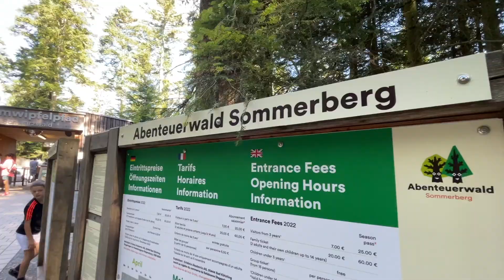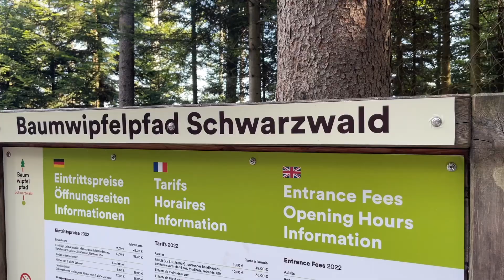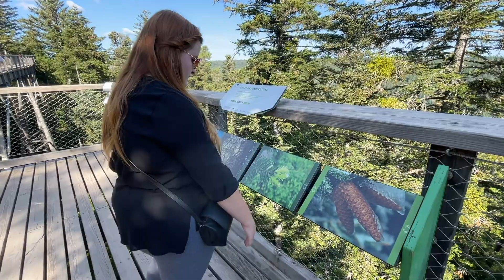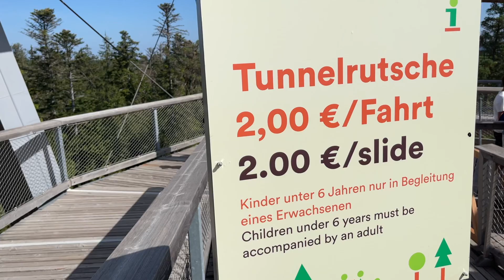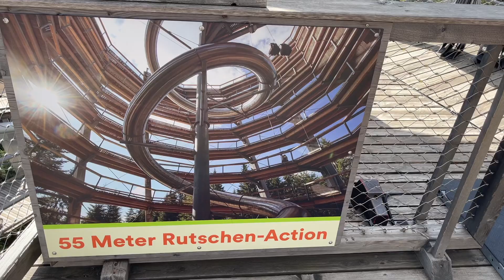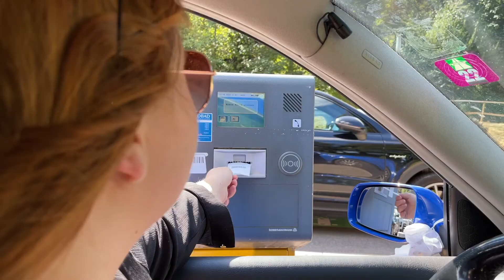Baumwipfelpfad 2022 - Bad Wildbad - Sommerbergbahn - Sommerberg Schwarzwald - im Test - Reportage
wir waren im Schwarzwald unterwegs, um genau zu sein beim Baumwipfelpfad in Bad Wildbad. Wir haben den Baumwipfelpfad für euch erkundet, was wir herausgefunden haben und unsere Meinung zu diesem Ausflugsziel erfahrt ihr im Video :)

Unser Equipment:

Handy: iPhone 12 Pro Max

Kamera: Canon PowerShot G7 X Mark 2

Actionkamera: GoPro Hero 8 Black